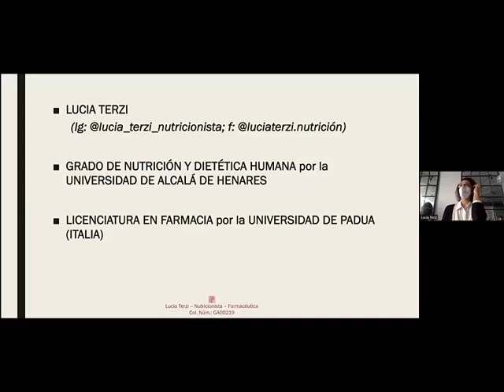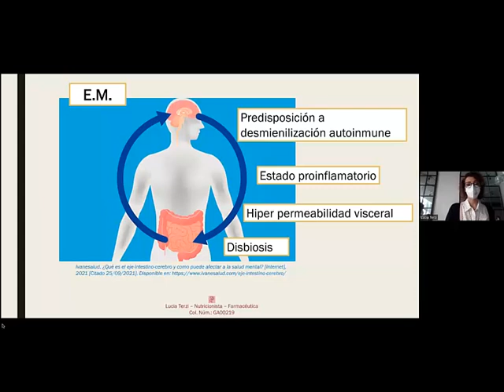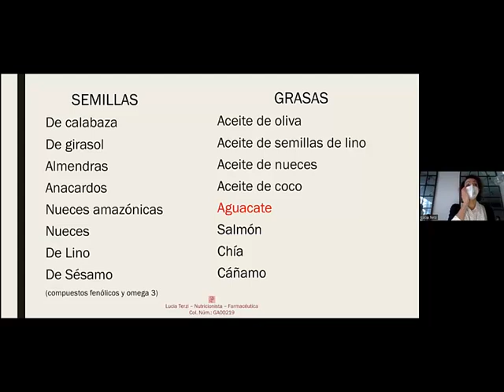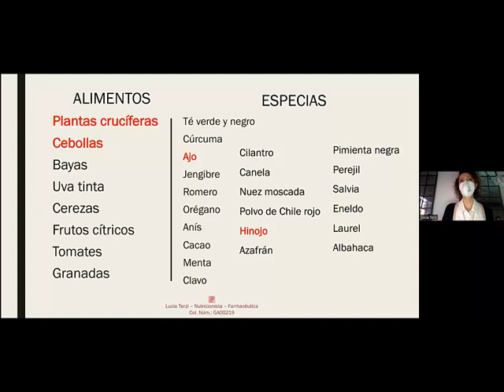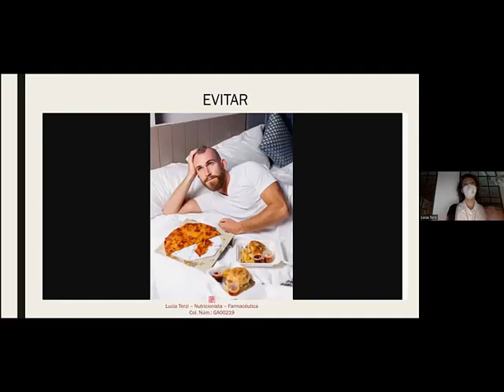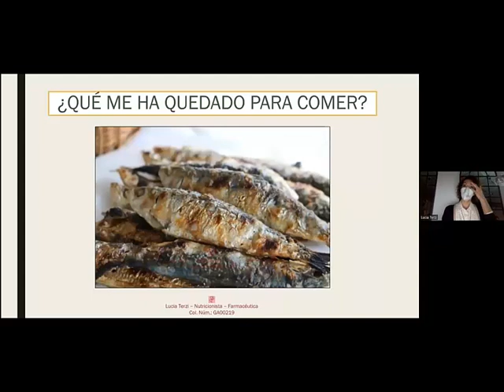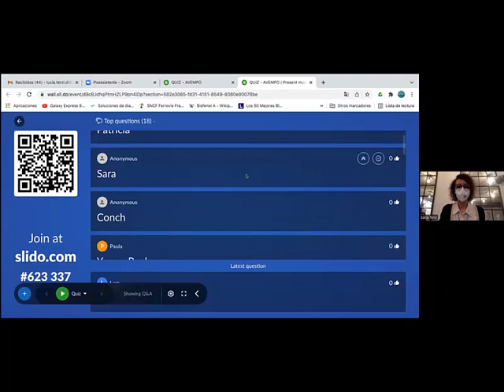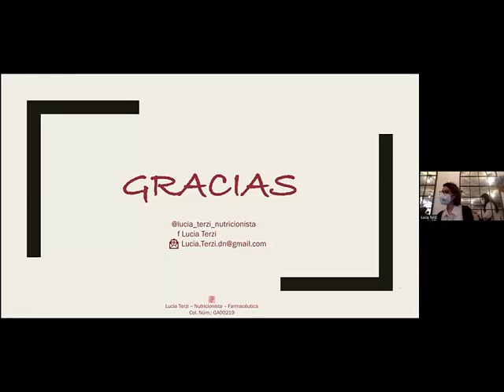¿Existe la dieta perfecta? Nutrición en enfermedades neurodegenerativas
Charla sobre nutrición para personas con enfermedades neurodegenerativa impartida por la nutricionista Lucia Terzi y organizada por la Asociación Viguesa de Esclerosis Múltiple (AVEMPO).